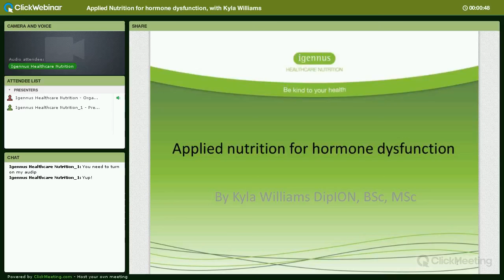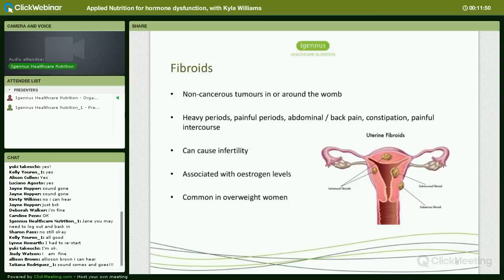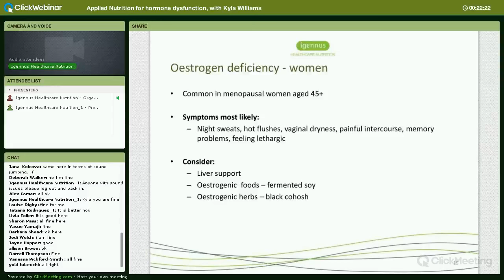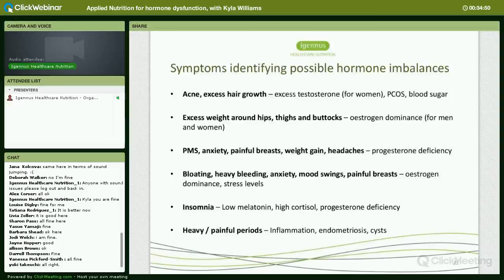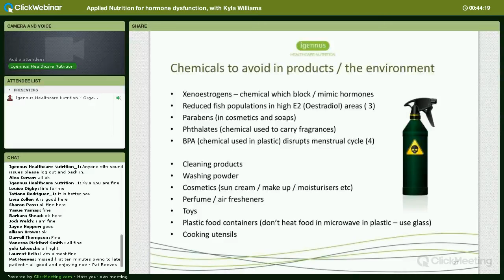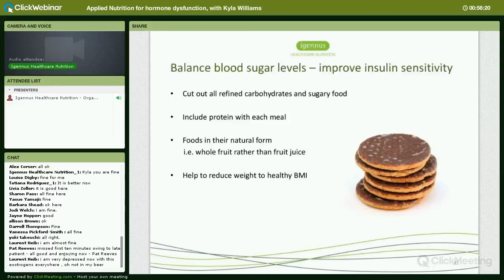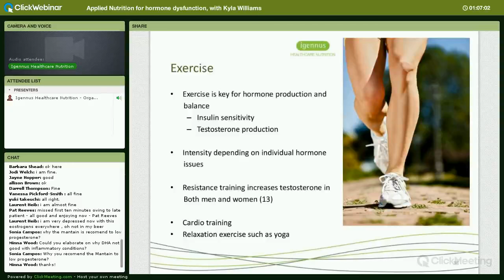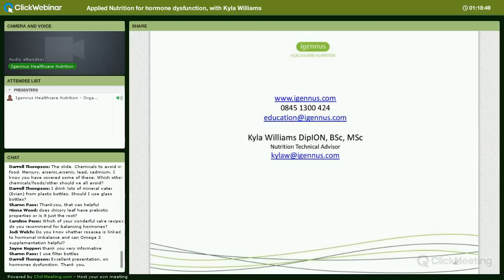Applied Nutrition for hormone dysfunction, with Kyla Williams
Kyla covers the complications of hormone levels in the body, explaining some of the most common causes of imbalanced hormones and how this relates to symptoms; PMS, fertility and skin conditions in particular are detailed, considering both male and female hormones. Methods used to identify hormone imbalances, including symptoms and diagnostic testing, are also covered. During this webinar, Kyla will offers practical diet and supplement advice to modulate hormones to healthy levels in the most natural way possible, so your clients can avoid dependence on hormone medication.